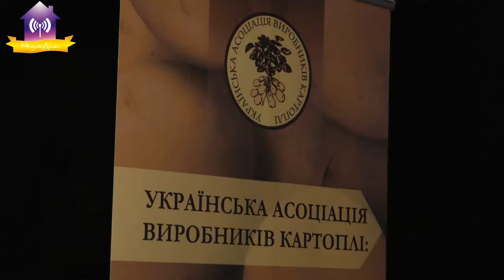Конференція Асоціації Виробників картоплі у Славутичі